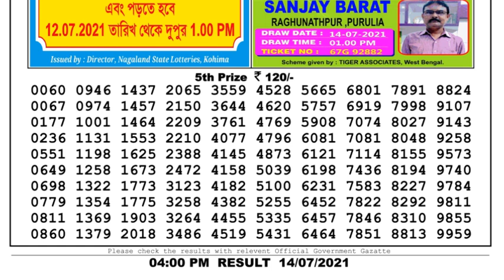Nagaland Lottery Sambad Result | Dear Lottery